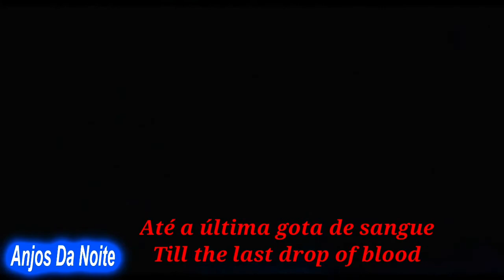Theatres des Vampires - Till the last drop of blood (legen eng/port)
Theatres des Vampires
Selo:Scarlet –
SC 400-0Formato:
CD, Album In Nomine Sanguine
País:ItalyLançado:19 de nov. de 2021Genre:RockEstilo:Gothic Metal
Theatre des Vampires é uma banda italiana de gothic metal formada em Roma, em 1994, conhecida principalmente pelos temas predominante de vampirismo em suas letras.[1] Foi formada em 1994, por dissidentes da banda Sepolcrum,[2] a banda possui fortes influências de black metal, observado mais no início de sua carreira. Theatres des Vampires lançou coletivamente dez álbuns completos.
PaísRoma, ItáliaGênero(s)Black metal sinfônico (início)
Gothic metalPeríodo em atividade1994 — atualmenteIntegrantesFabian Varesi
Gabriel Valerio
Zimon Lijoi
Sonya Scarlet